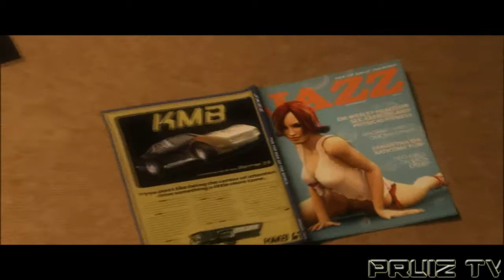Driver Parallel Lines con Pruiz #1 I Benvenuti nella ny del '78!